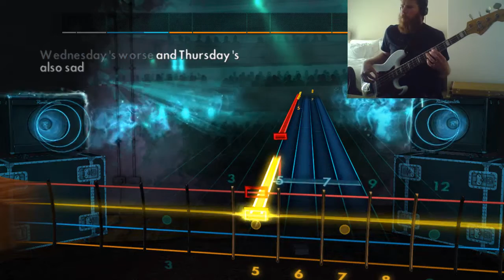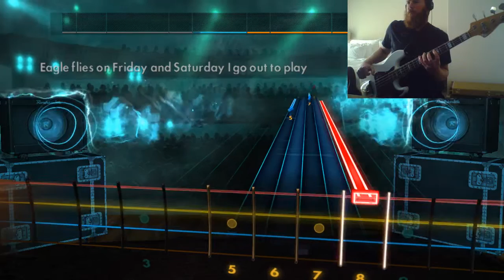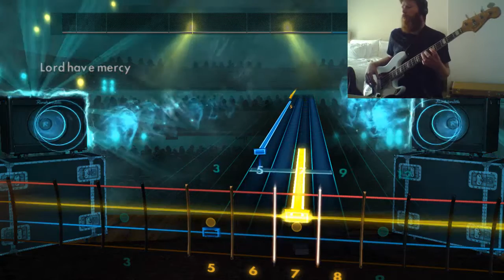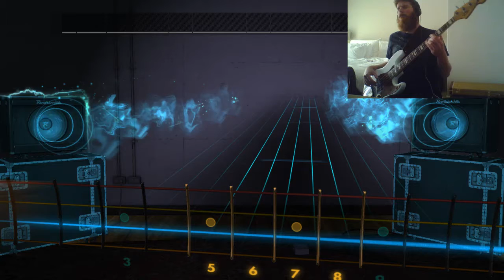Rocksmith 2014: T-Bone Walker - Call It Stormy Monday (But Tuesday Is Just As Bad) Bass